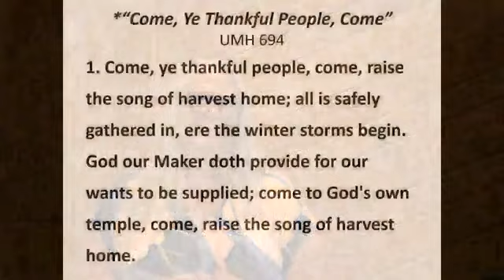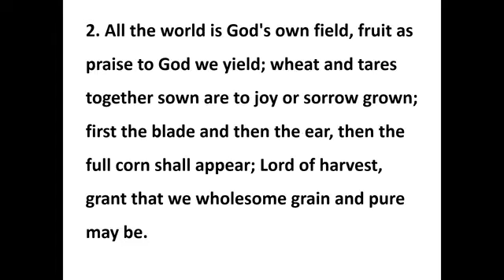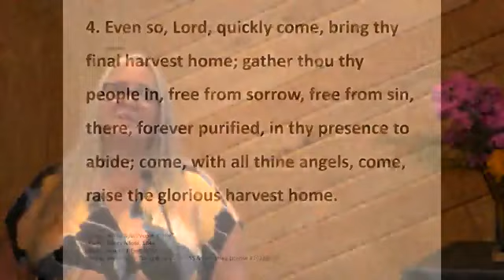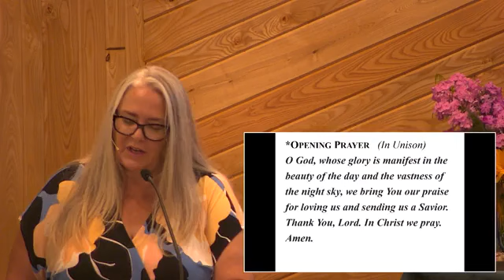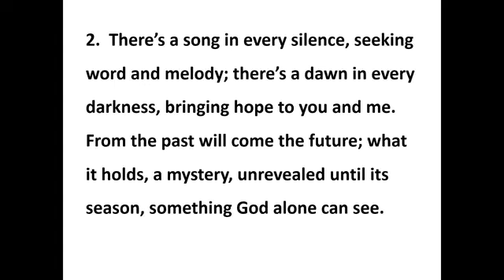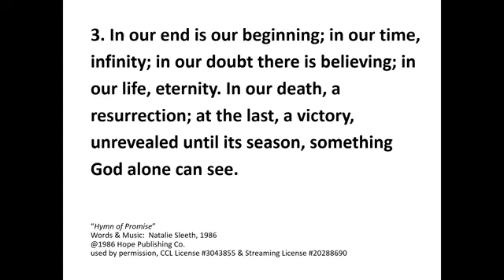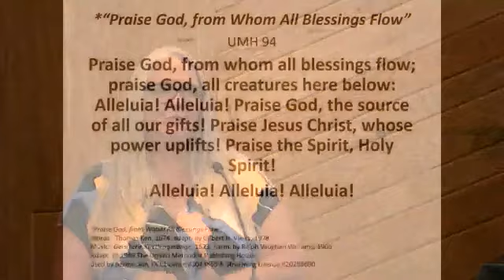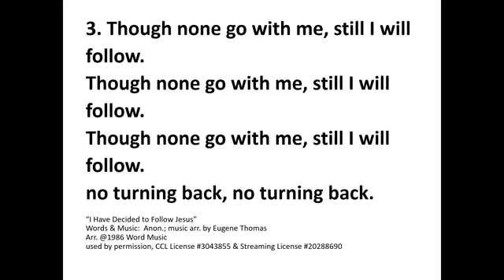July 16, 2023 7th Sunday after Pentecost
Classic Worship Service for July 16,, 2023 – 7th Sunday after Pentecost

An offering can be received in several different ways:
   Vanco App in your smart phone’s app store
   Mail to: Aitkin United Methodist Church
                  104 2nd Street NW

Copyright Licensing: CCLI #3043855 & Streaming License #20288690